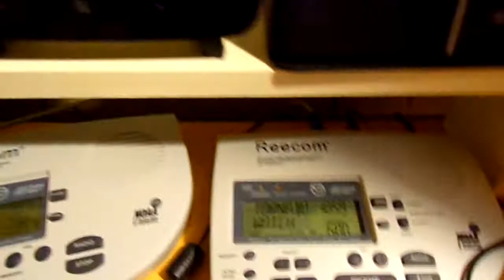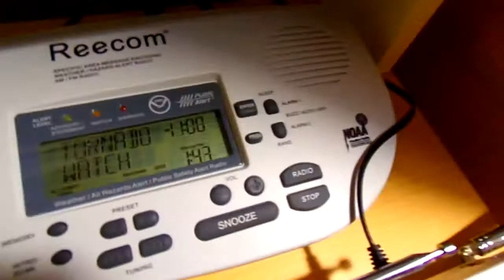Tornado Watch #6 (EAS #150)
im not gonna sleep tonight.

also i couldnt catch KEC38's TOA, they toned it RIGHT AS I WAS IMPORTING THE DAMN VIDEO

first watch on my hh54vp

this was a pretty messy recording, i didnt know what to do lol